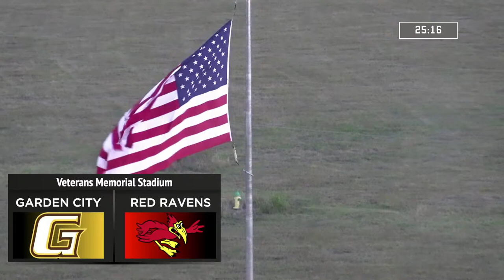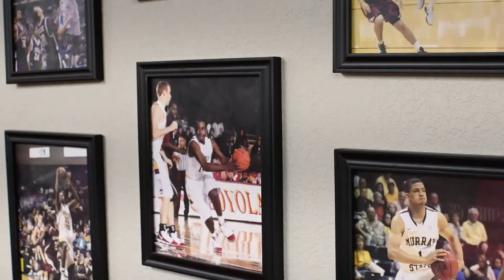Football | CCC vs Garden City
Red Raven Football and Basketball can be heard on 98.1 KUSN